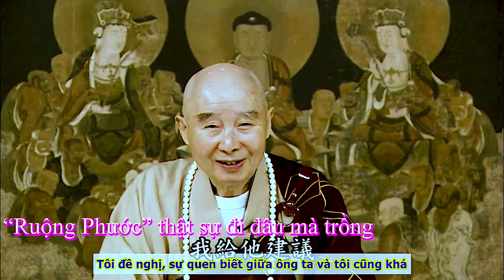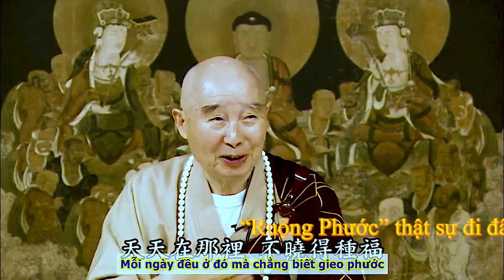“Ruộng Phước” thật sự đi đâu mà trồng